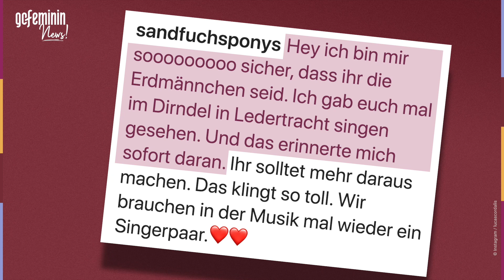Fans sicher: Daniela Katzenberger ist bei "The Masked Singer"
Seit Wochen fragen sich die Fans, wer wohl unter den Erdmännchen Kostümen bei "The Masked Singer" steckt. Viele sind sich aber sicher: Es sind Daniela Katzenberger und Lucas Cordalis.